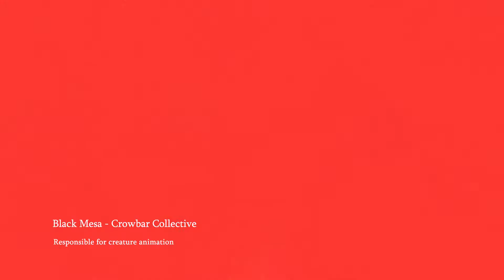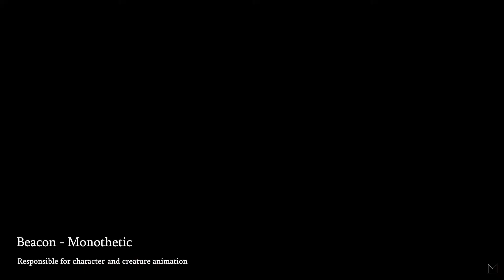Russ Briggeman Demo Reel 2020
Russ Briggeman - Character and Creature animator

This is a collection of work I've done over the last couple years for various game projects.

Torchlight 3 - by Echtra Games
All models and textures by Art Bully Productions and Echtra Games